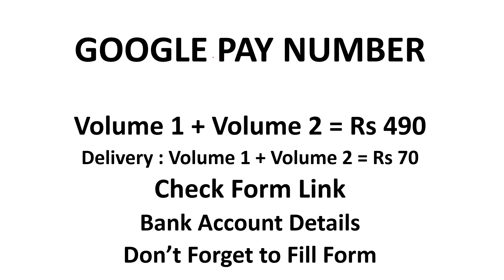TNPSC GROUP 2 2A UNIT 8 BOOK எப்படி இருக்கும் VOLUME 1 & 2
TNPSC Group 1 UNIT 8 Book. TNPSC Group 2 2A UNIT 8 Book, TNPSC UNIT 8 Book.
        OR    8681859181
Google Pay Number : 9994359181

Thanks,
Athiyaman Team.